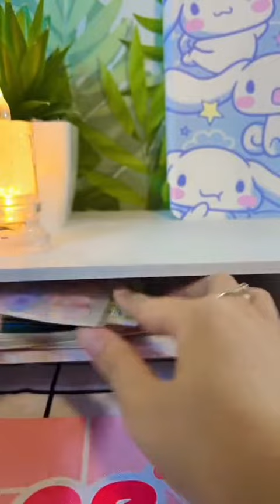Slimeshop1688 ច្របាច ស្លែម🤩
Aesthetic - Tollan Kim